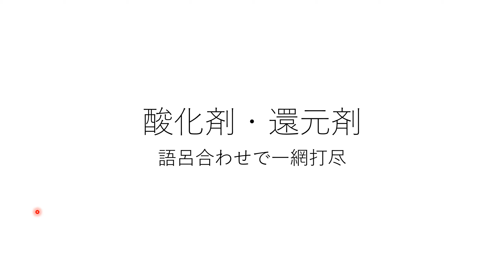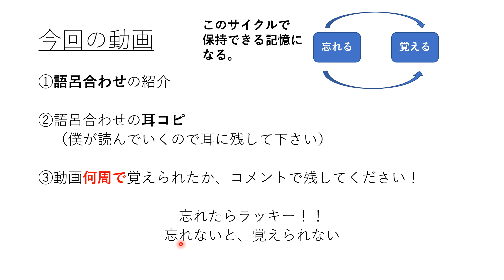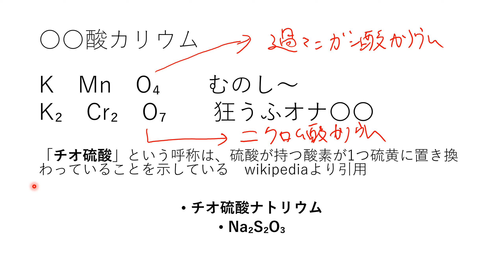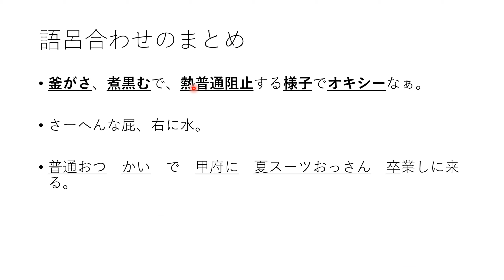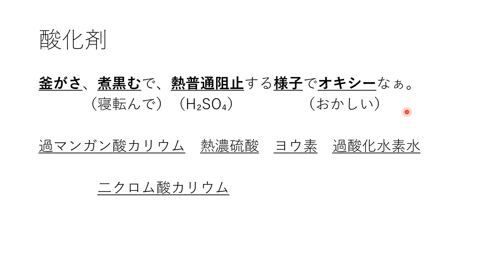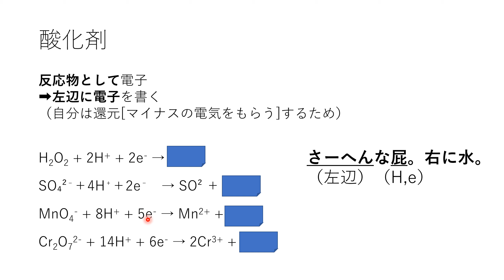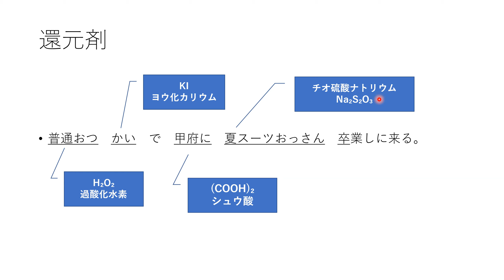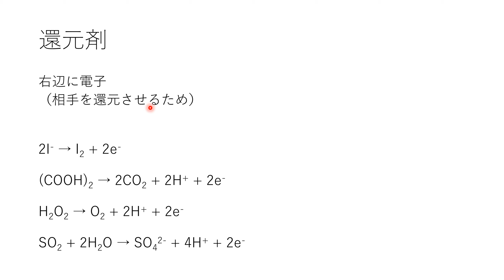酸化剤・還元剤が語呂合わせで誰でも覚えられる動画【超簡単】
参考動画↓
酸化還元のまとめ